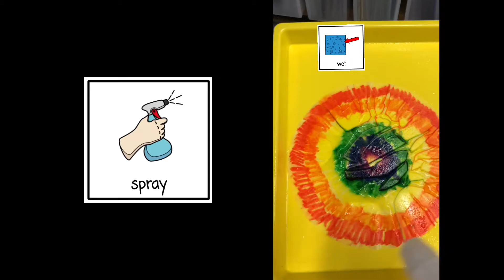Coffee Filter Butterfly Craft with Line-drawing Symbols with Free Companion Boom Cards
This video provides visual step-by-step directions with line-drawing symbols on how to make coffee-filter butterflies.
For the free companion activity on Boom Cards, go to;
Line-drawing symbols are from Smartysymbols.com
VLLO for Video Editing
CANVA.COM for the Title Video